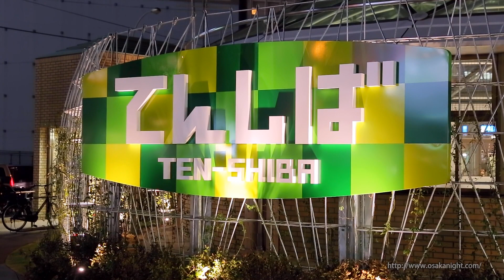天王寺公園エントランスエリア てんしば 夜景 Tennoji Park TENSHIBA Night Osaka Japan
天王寺公園エントランスエリア「てんしば」 夜景（大阪市天王寺区）
Night View of TEN-SHIBA, The Tennoji Park Entrance Area
Osaka City, Japan

Presented by 大阪 at Night -大阪の夜景- Osaka at Night

Recorded by Canon EOS 5D mark III with